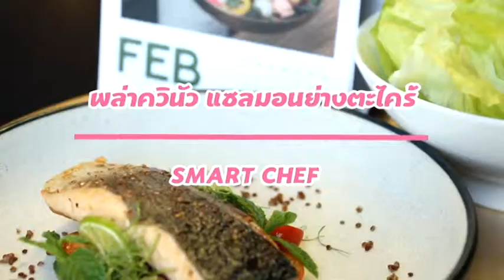พล่าควินัว แซลมอนย่างตะไคร้